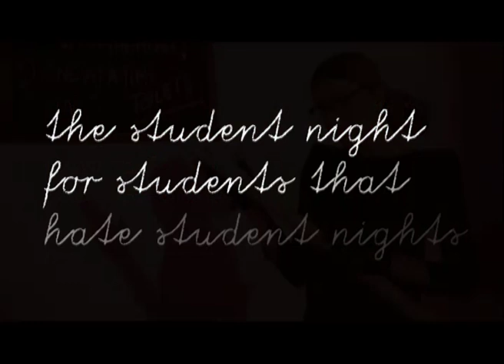Jaguar Skills dj's,Debauchery @ supperclub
Jaguar Skills dj's,Debauchery @ supperclub Tuesday Jan 25th with Femi Fem & James Levey... Expect supperclub madness & fun you naughty naughty students!!!